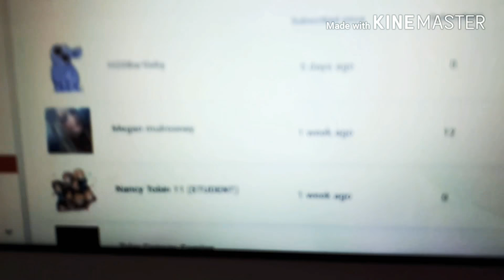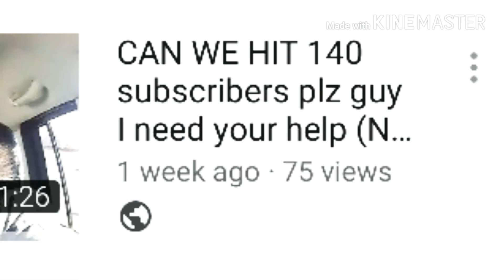I HAVE 140 SUBSCRIBE PLEASE WATCH THE VIDEO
stay goal